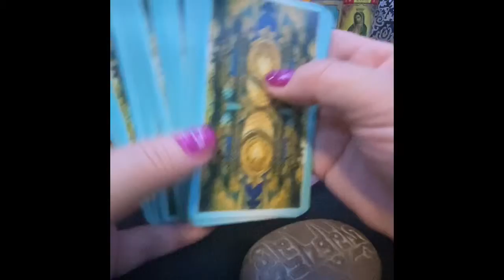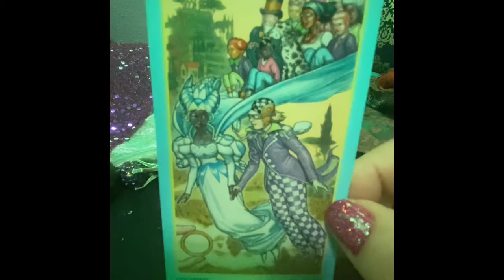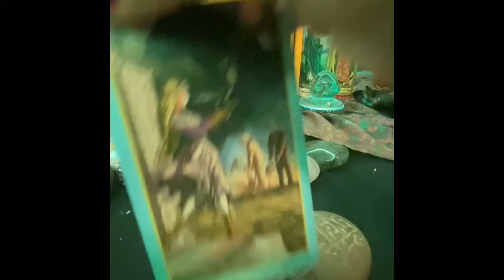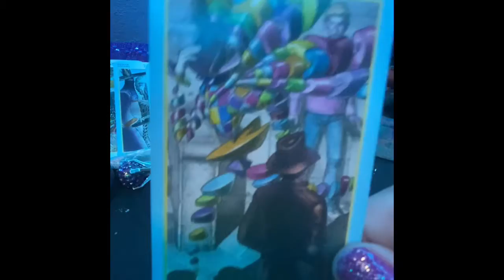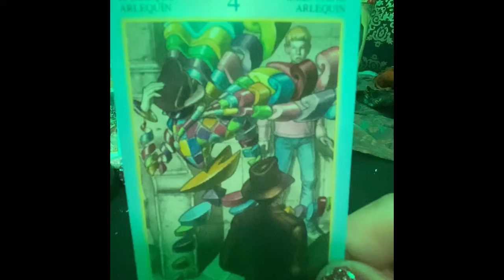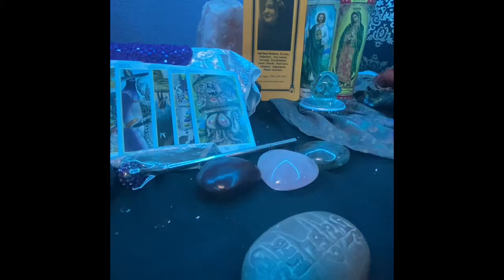PISCES- GOOD For YOU! 4/17/20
Weekend Reading for pisces